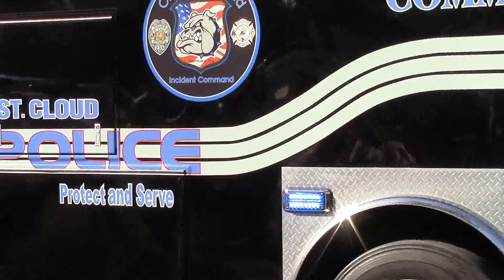Saint Cloud Florida Christmas Parade 2014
Partt 7